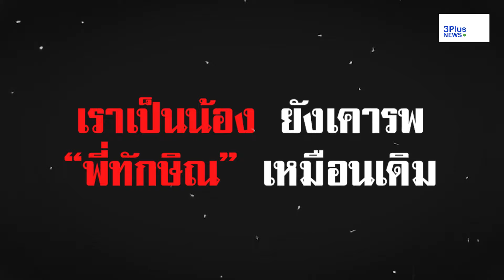“บิ๊กแจ๊ส” ยังเคารพ “พี่ทักษิณ” เหมือนเดิม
เปิดใจ “คำรณวิทย์ ธูปกระจ่าง”​ยันยังเคารพ “พี่ทักษิณ เหมือนเดิม  ยันไม่ผิดใจ อย่างไรก็ตามไม่ขอพูดถูกใส่ร้ายหรือไม่